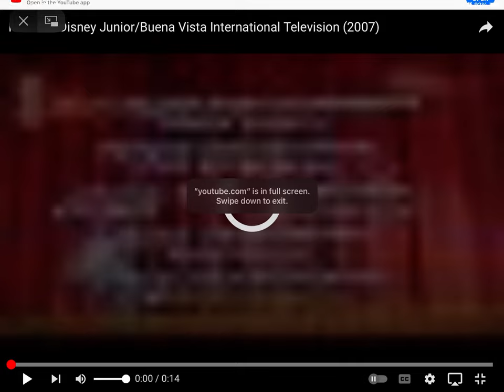Nelvana Disney Junior Buena Vista International Television 2006/2011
Taken from Handy Manny